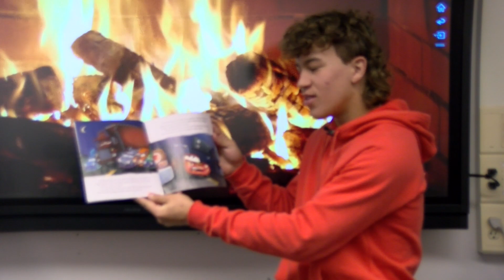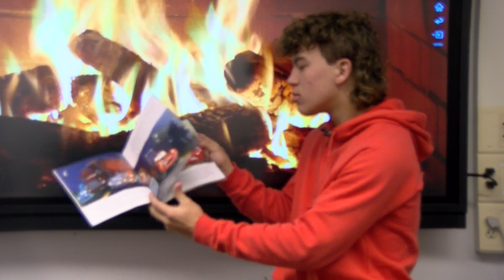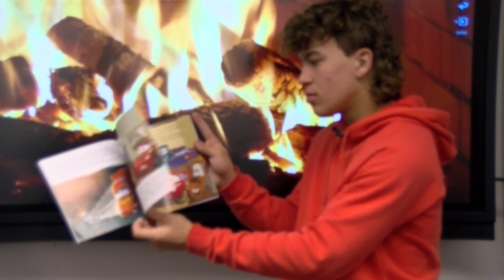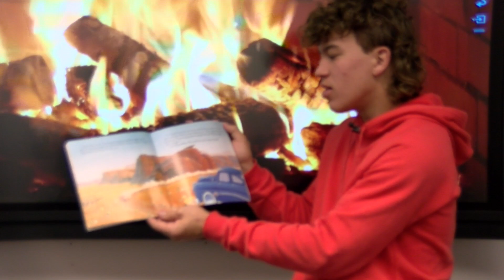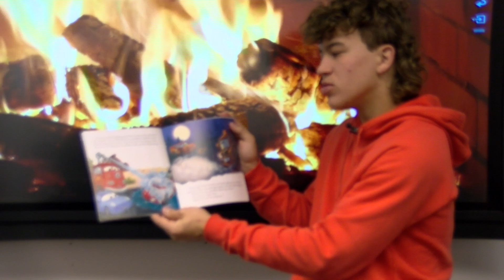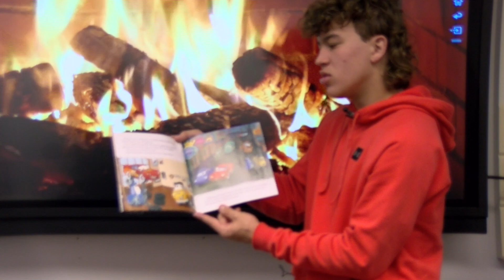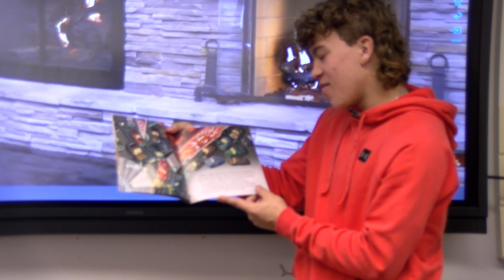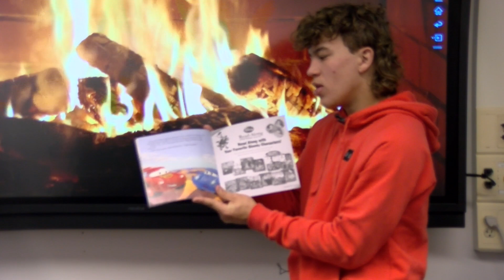Reading the cars book